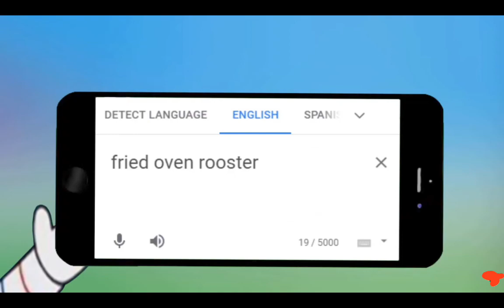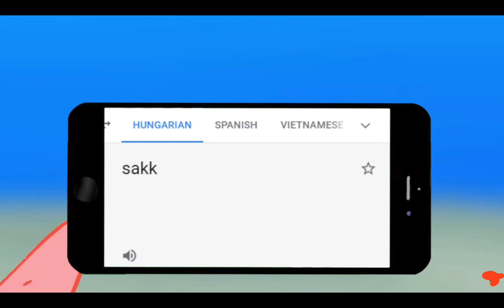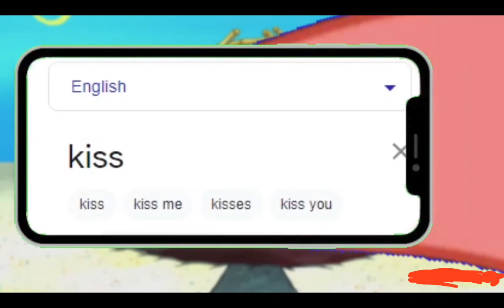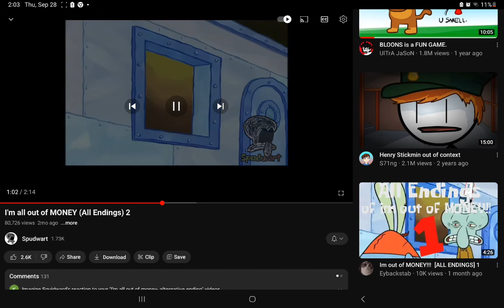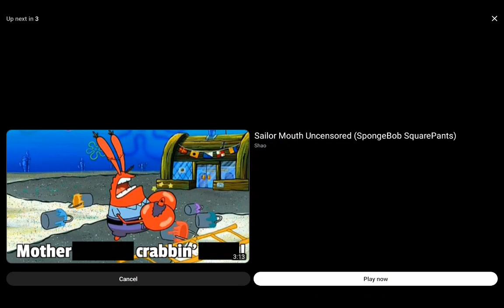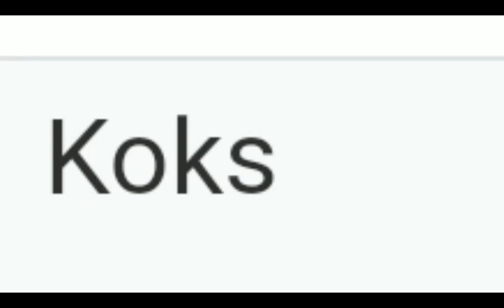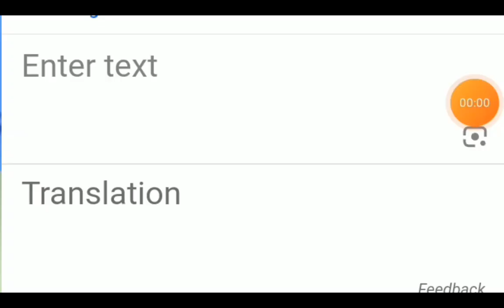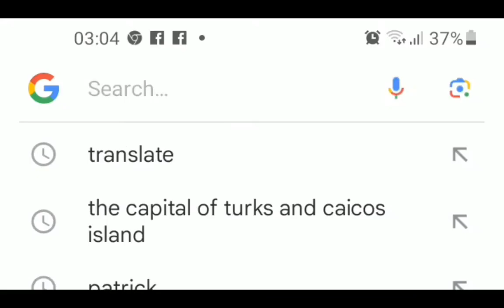The best of SpongeBob memes and roasts!!!